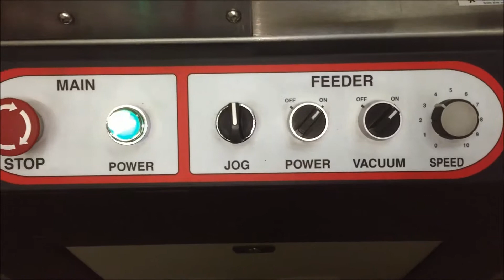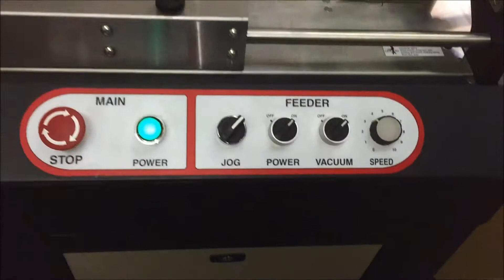Astro ASF 3000 vacuum shuttle feeder May 2018